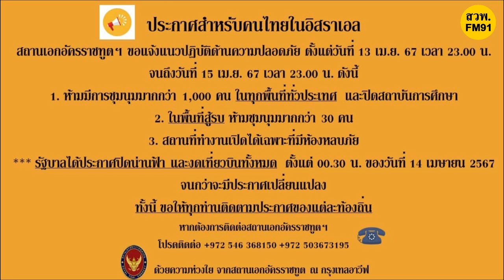ประกาศเตือนคนไทย ปฏิบัติตามคำสั่งเคร่งครัด หลังอิหร่าน เปิดศึกถล่มขีปนาวุธอิสราเอล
14 เม.ย.2567 จากเหตุตึงเครียดอิหร่านเปิดศึกถล่มอิสราเอลโดยตรงด้วยฝูงขีปนาวุธและโดรน เมื่อช่วงคืนวานนี้

ล่าสุดสถานเอกอัครราชทูต ฯ ออกประกาศสำหรับคนไทยในอิสราเอล โดยมีใจความสำคัญว่า แนวปฏิบัติด้านความปลอดภัย ตั้งแต่วันที่ 13 เม.ย. 67 เวลา 23.00 น. จนถึงวันที่ 15 เม.ย. 67 เวลา 23.00 น. ดังนี้

1. ห้ามมีการชุมนุมมากกว่า 1,000 คน ในทุกพื้นที่ทั่วประเทศ และปิดสถาบันการศึกษา

2. ในพื้นที่สู้รบ ห้ามชุมนุมมากกว่า 30 คน

3. สถานที่ทำงานเปิดได้เฉพาะที่มีห้องหลบภัย

รัฐบาลได้ประกาศปิดนานฟ้า และงดเที่ยวบินทั้งหมด ตั้งแต่ 00.30 น. ของวันที่ 14 เมษายน 2567 จนกว่าจะมีประกาศเปลี่ยนแปลง

ทั้งนี้ ขอให้ทุกท่านติดตามประกาศของแต่ละท้องถิ่น หากต้องการติดต่อสถานเอกอัตรราชทูตฯโปรดติดต่อ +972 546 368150 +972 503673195 ด้วยความห่วงใย จากสถานเอกอัตรราชทูต ณ กรุงเทลอาวีฟ